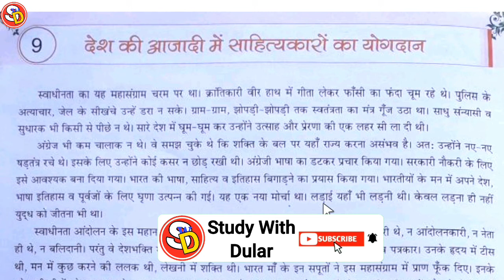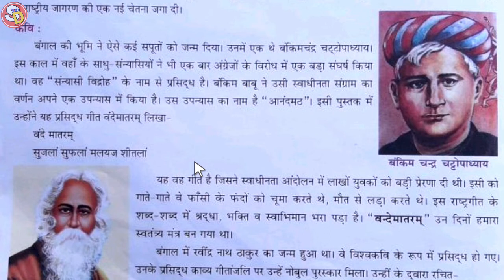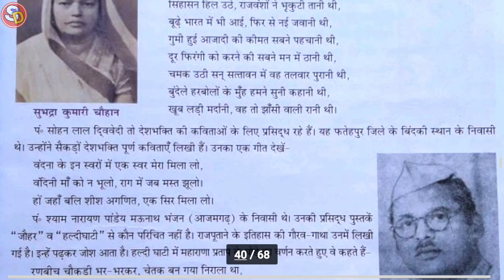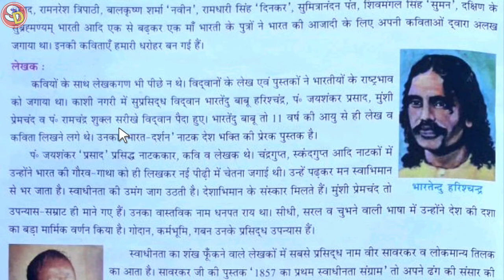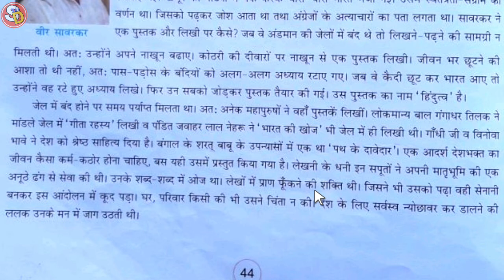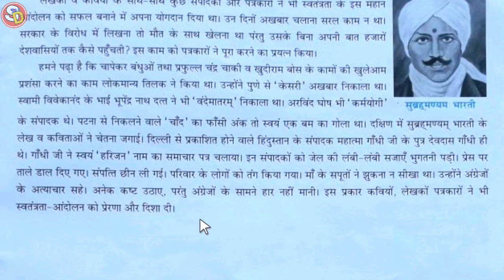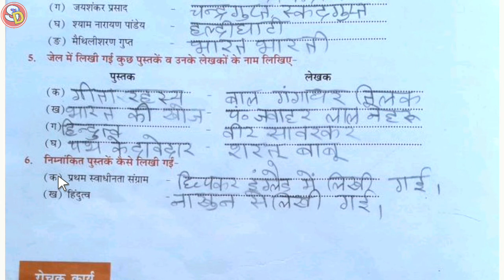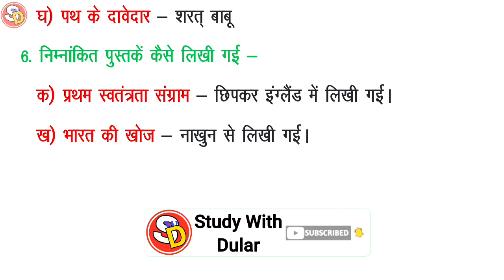देश की आजादी में साहित्यकारों का योगदान Ch 9 Sst Class 5 With Ques Ans Sarswati Shishu Vidya Mandir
नमस्कार
बच्चोंइस विडियो में Class 5 Sst Ch 9 की स्टडी करवाया गया है और उसके प्रश्न उत्तर भी करवाया गया है। आप सभी इस विडियो को ध्यान पूर्वक देखकर समझें और उसके प्रश्न उत्तर भी याद करें। धन्यवाद।